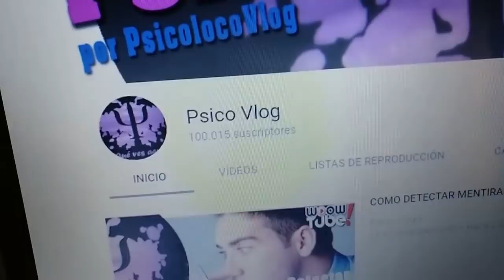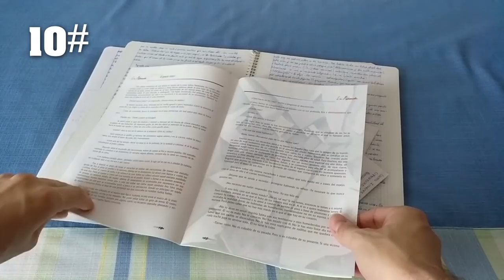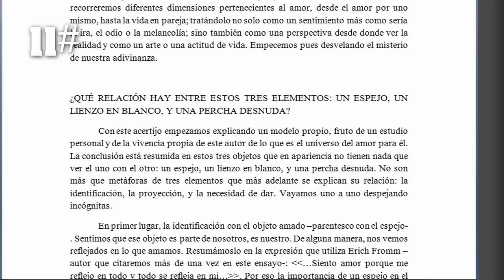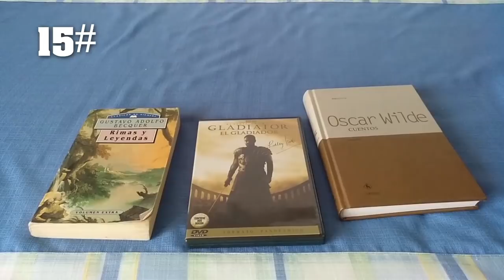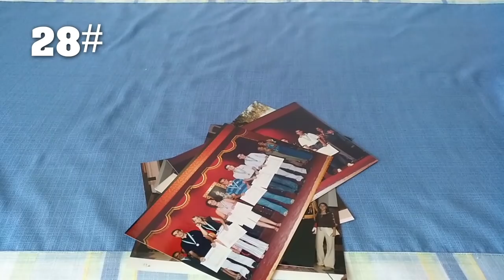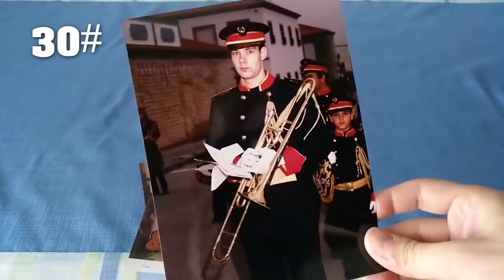50 SOMBRAS DE PSICOVLOG | 50 Cosas sobre Mi (tag) por PsicoVlog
Muchas gracias a todos por estar aquí todo este tiempo. Ha sido difícil, pero ya hemos superado una de las grandes cifras de youtube. Ahora a continuar creciendo.